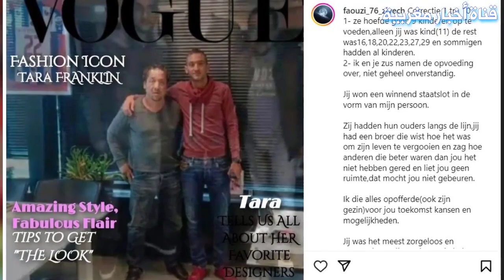عاجل.. مدرب مانشستر ستي غوارديولا يعلنها بخطوة كبيرة من أجل التعاقد مع نجم المنتخب المغربي - شاهد